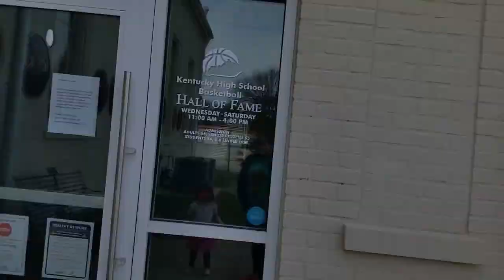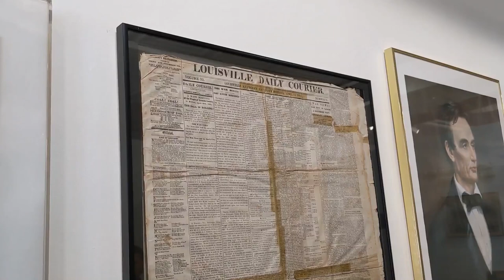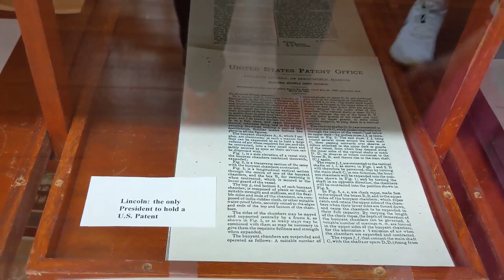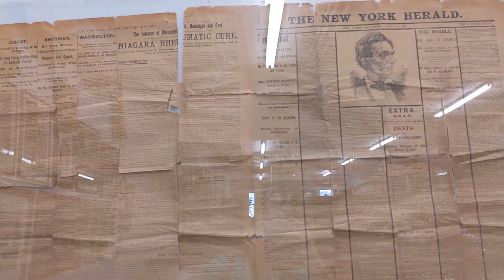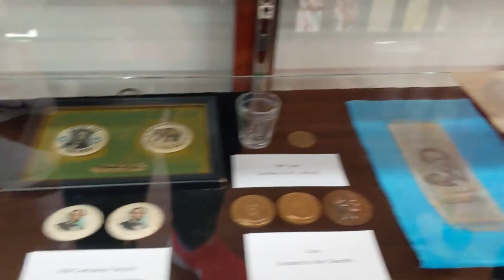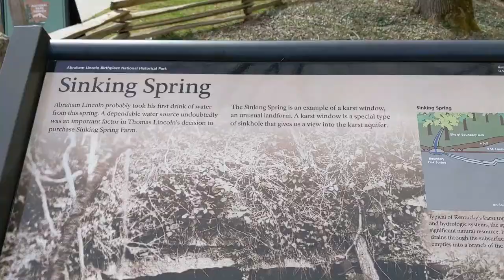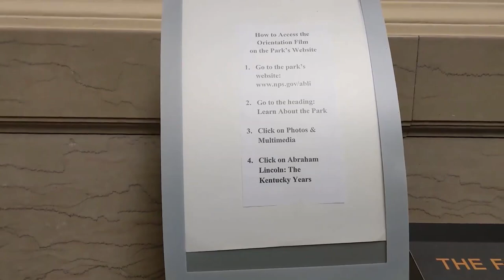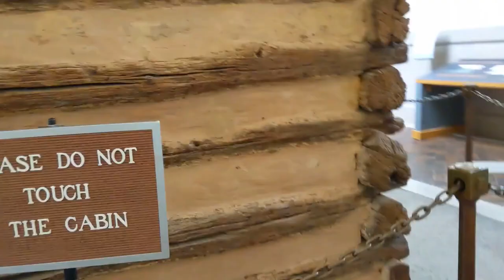Lincoln Museum & Abraham Lincoln Birthplace National Historical Park - Hodgenville, KY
Well, we start the day thinking we will visit the KY High School Basketball Hall of Fame for Daddy's Birthday Weekend, but that falls through. So, we hit the road and travel to Hodgenville, Kentucky. There, we explore the Lincoln Museum to check out a plethora of sweet wax figures and historical objects. We finish the day at the Abraham Lincoln Birthplace National Historical Park. It's a history rich Family Adventure.